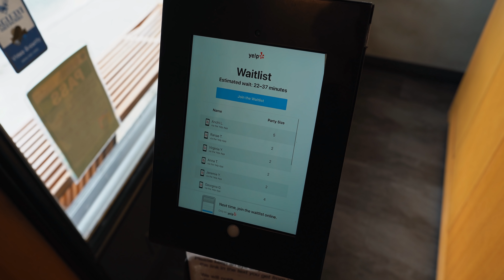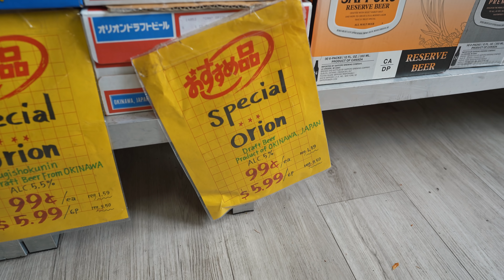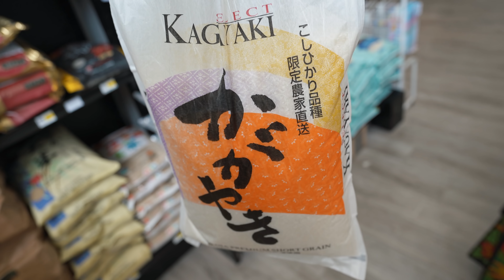「A73に神レンズ・マイクを装着してみたら ~ SEL20F18G / ECM-B1M ~」第881話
本日紹介した散財アイテム

デジタル一眼カメラα[Eマウント]用レンズ SEL20F18G

ソニー SONY ショットガンマイクロフォン ECM-B1M

このチャンネルで利用しているカメラ装備、周辺機器についてはこちらにまとめてあります。

ドリキンステッカー販売中